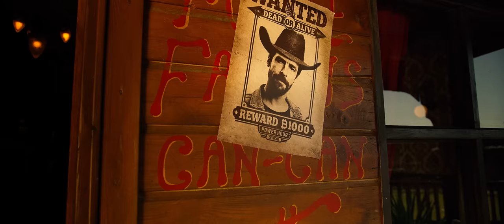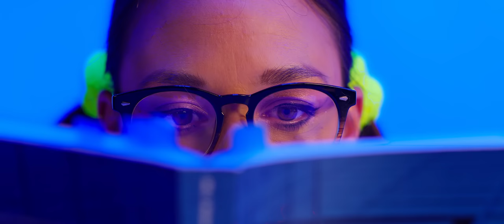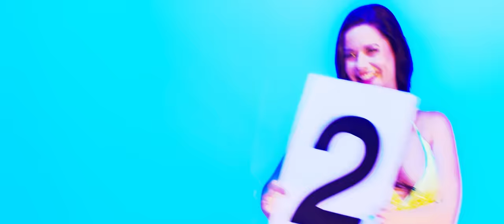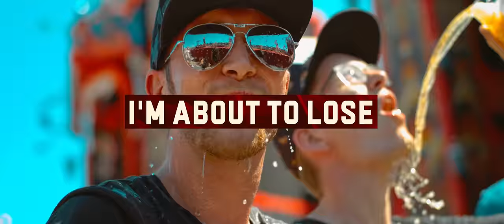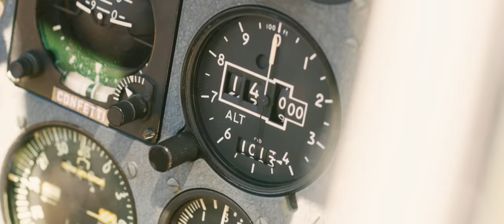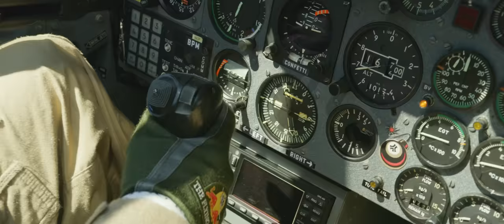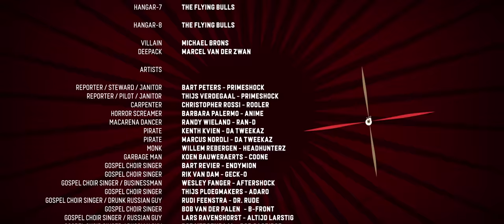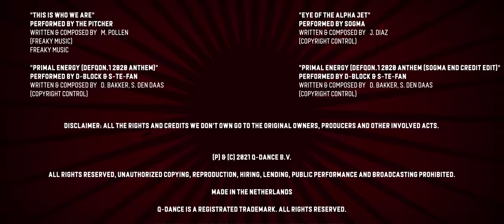POWER HOUR The Movie | An Original Defqon.1 Experience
We proudly present the worst movie ever. A product of our out-of-control imagination that transformed a festival phenomenon into a crazy visual home experience. Get ready for sixty minutes of harder styles mayhem with POWER HOUR The Movie.

Creating such a deranged piece of film is quite the task, luckily we filmed the entire process! The Making of POWER HOUR The Movie is now available on Q-dance Network

Directed by: Villain & Deepack, assisted by some people at Q-dance and Epic Cinema and Editz. 💣

Special thanks to Red Bull for powering up the madness.

Check out the Power Hour The Movie EP on your favorite portal

Defqon.1 returns this summer for the biggest edition in the history of our tribe.